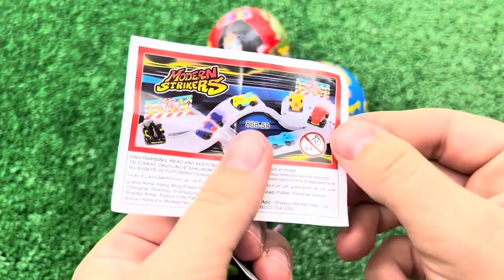Red VS Blue Food Dessert Mukbang 빨간색 파란색 디저트 먹방 DUBYBUBA 도나 CANDY